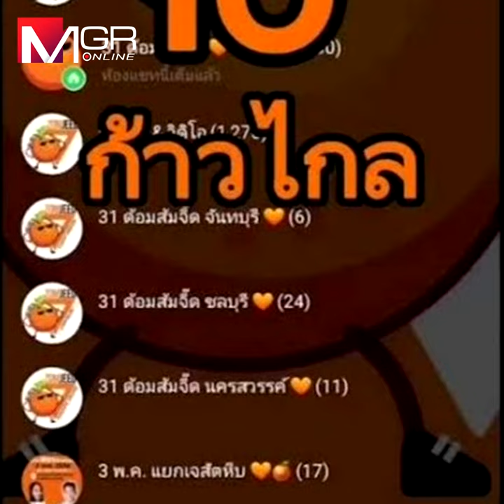“ก้าวไกล” พ่าย! ทั้งเกมในและนอกสภา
“ก้าวไกล” ลื่นไถล พ่ายแพ้ทั้งเกมในและนอกสภา ด้อมส้ม-io ทำพิษ กร่างจนเพื่อนเกลียด กลยุทธ์ล่าแม่มด ไล่ถล่ม “คนเห็นต่าง-กกต.-ส.ว.” ไร้ผล โดน ส.ว.นักกฎหมายโต้กลับไล่ฟ้องดำเนินคดี ขณะที่ ม.112 ทำคะแนนนิยมก้าวไกลลดฮวบ เหตุส้มจำนวนไม่น้อยยังรักสถาบัน ส่วนม็อบ “ส้มออแกนิก” ปลุกไม่ขึ้น โดนแซะแรง “io ลงถนนไม่ได้” ด้านกลุ่มเสื้อแดงไม่ติดหาก “เพื่อไทย” จับกับ “ลุงป้อม” ทิ้งก้าวไกลเป็นฝ่ายค้าน ด้วยรอยร้าว ติ่งส้ม-เสื้อแดง ยากประสาน